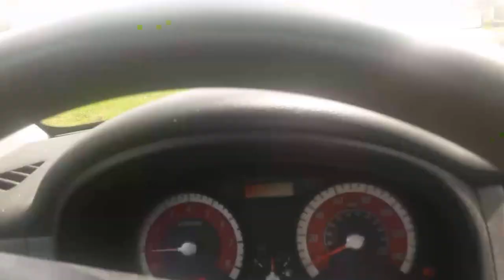VENTA RENTA Y COMPRA DE CASAS,APTOS Y LOTES BUENOS ,BONITOS Y BARATOS